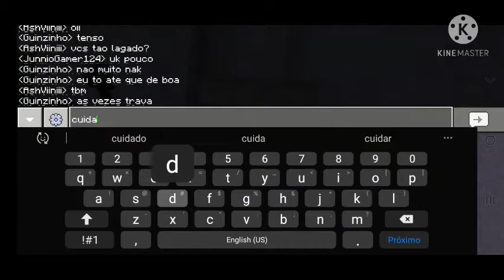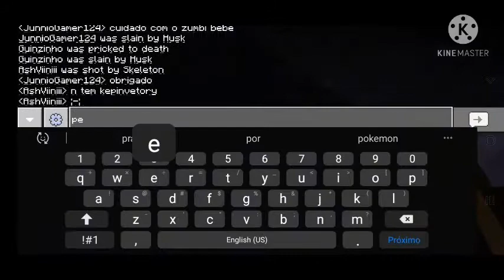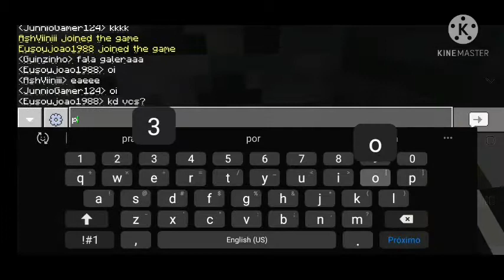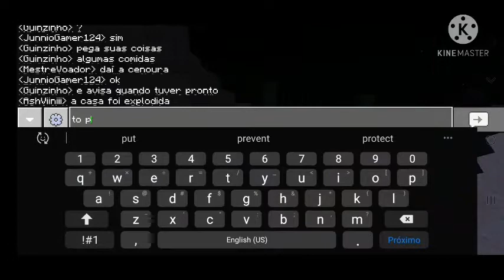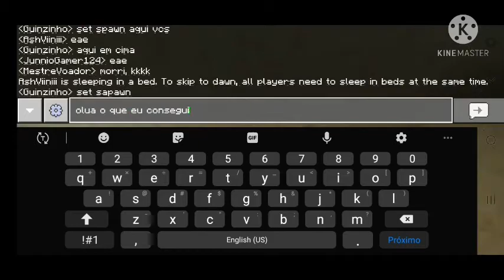Minecraft Aventura 1ep.